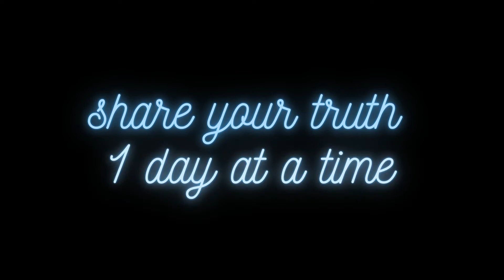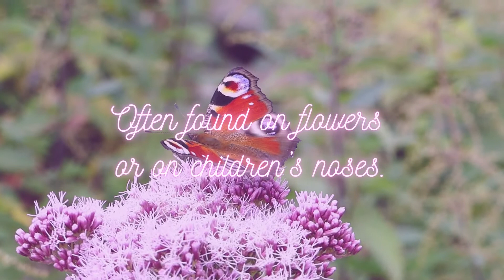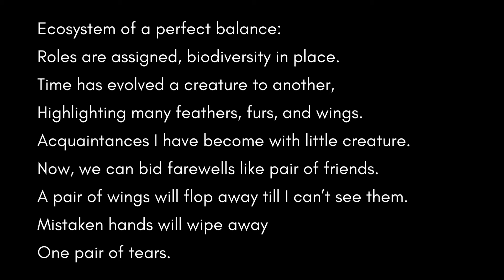LOVE AND BUTTERFLIES. LITTLE THINGS - BIG GIFTS. Easy daily challenge. Day 25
Sometimes it is the little things that bring us the biggest gifts. Look around - the whole world is a brightly-colored butterfly flopping gorgeous wings around your life. This video is a part of a daily poetry challenge that goes on for a WHOLE year called "Half a week and 360 days". Today's poetry consists of 25 lines, and it is about things we discover if we learn to see.

The rules of this challenge are:
1. Write a poem EVERY day for a year (edit to your liking, post daily).
2. Each consecutive day will define the number of lines to be written.
3. Poems may or may not be related to each other.
4. There is no single particular style (explore, learn, enjoy creating).
5. Truth. Poems have to convey some sort of a truth.

That's it.